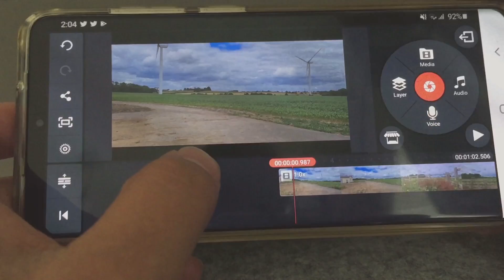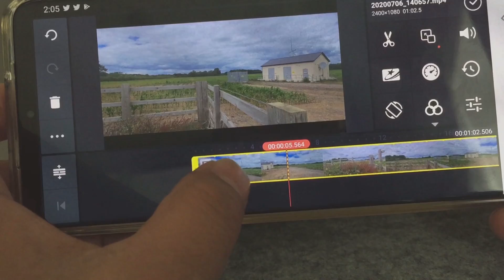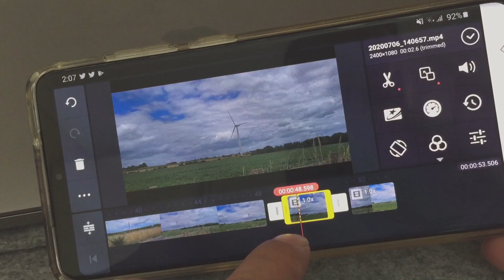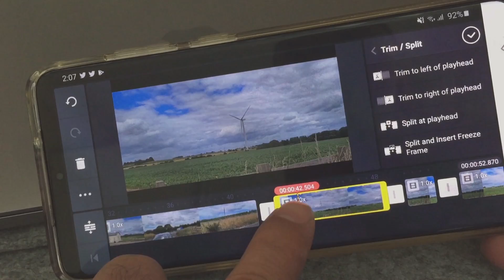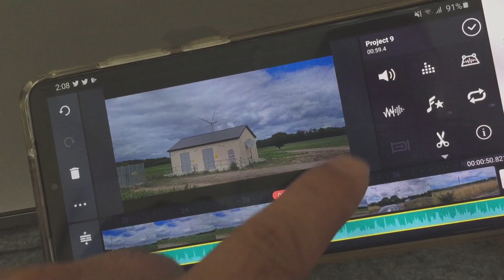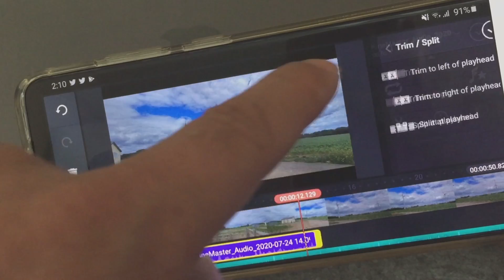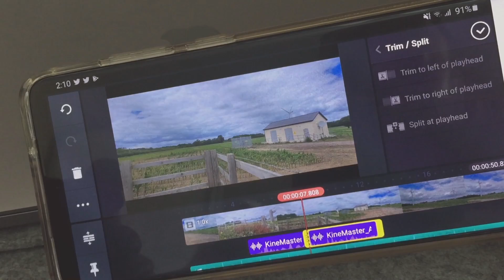how To Trim And Cut Video Tutorial In Bangla / How To Trim The Video In Youtube Video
discover more about how to trim and cut video tutorial in bangla, you must visit: 👉

This video is presenting how to trim and cut video tutorial in bangla valuable information but also try to cover the following subject:
-how to trim the video in youtube
-how to trim the video in imovie
-how to trim video in imovie iphone

So you wish to know more about how to trim and cut video tutorial in bangla, I did too and here's the result.
How to trim and cut video tutorial in bangla interested me so I did some research and created this YouTube video .
Follow our videos regarding how to trim and cut video tutorial in bangla and other similar subjects on

Have I responded to all of your concerns about how to trim and cut video tutorial in bangla?
Individuals who looked for how to trim the video in youtube also searched for how to trim the video in imovie.

please follow me on twitters